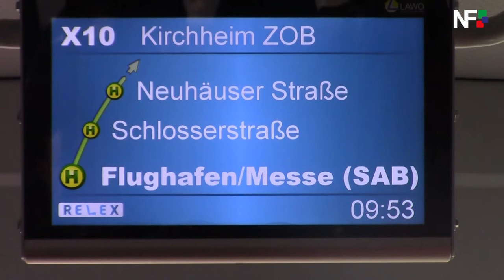05.09.2017 - Im blauen Bus vom Fliegen träumen